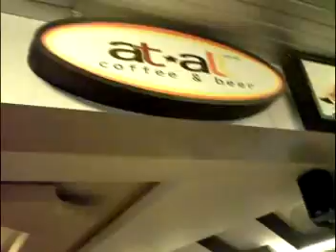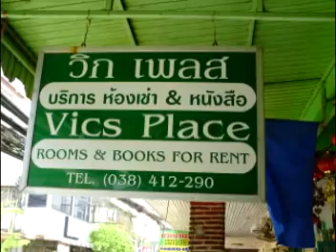Pattaya inThailand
I had a recent trip to Pattaya, here are some of the places I visited